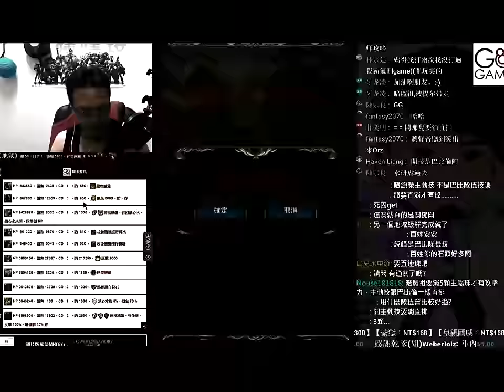攻城而來的蹄聲+王座的銳劍《地獄級七大死因》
沒想到這次地獄也會有七大死因，
不過是從兩個地獄加起來的，只能說意外總是在意料之外！